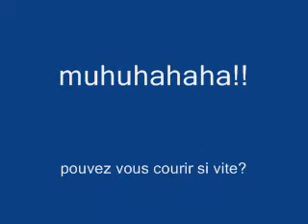Flash gordon parodie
C'est juste pour une vidéo que j'ai faites sans réfléchir.